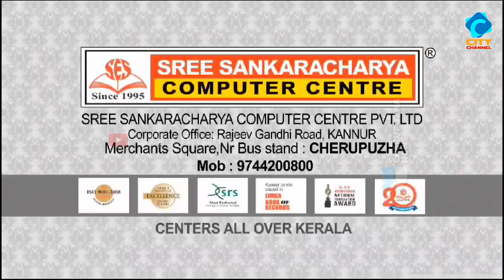ചീമേനി യാഹ് വെയിരെ പ്രാർത്ഥനാലയം രജത ജൂബിലിയാഘോഷിച്ചു.